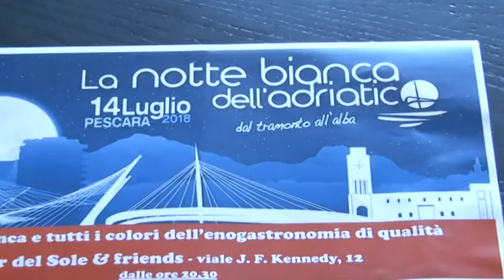La logistica della Notte Bianca del 14 luglio a Pescara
Presentate questa mattina a Palazzo di Città le iniziative relative alla logistica e alla Mobilità per la Notte Bianca che si svolgerà com’è noto sabato 14 luglio a Pescara